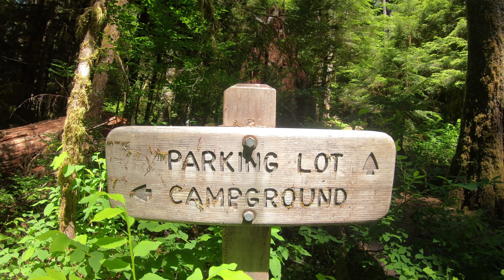Sol Duc Falls Hike | Triple Waterfall | Olympic National Park | Washington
Sol Duc falls is a triple waterfall with 3 channels of water that comes from the Sol Duc River. This is a great short hike with a big pay off at the misty and visually stunning waterfall.
This hike started at the Sol Duc campground Loop B since we were camping at the place. If you start at the trailhead by the parking lot,  it is a short 1.6 miles round trip walk. And its 5.6 miles round trip from the campground trail.
All in all a fun easy hike to enjoy with your family. This is one of the gems of Olympic National Park. Go check it out!